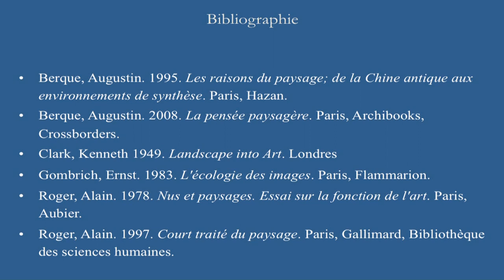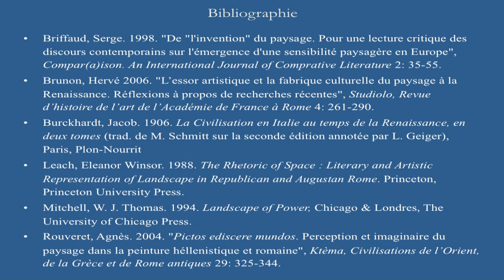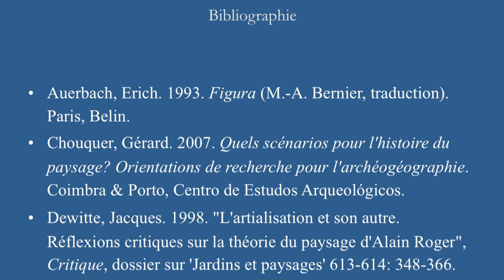Les formes du paysage (6) - Philippe Descola (2011-2012)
Enseignement 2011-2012 : Les formes du paysage
Cours du mercredi 4 avril 2012 : Les formes du paysage

Intervenant(s) : Philippe Descola, Collège de France